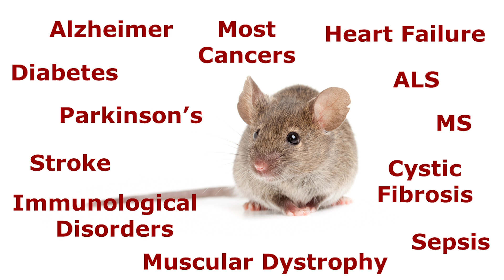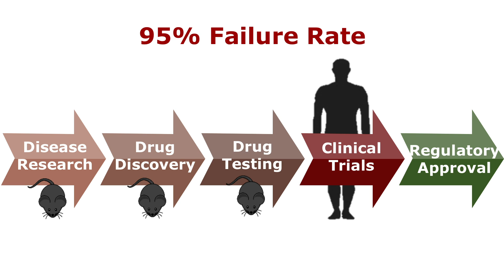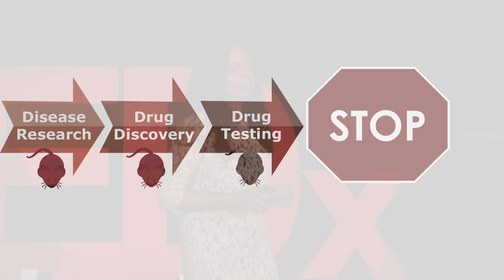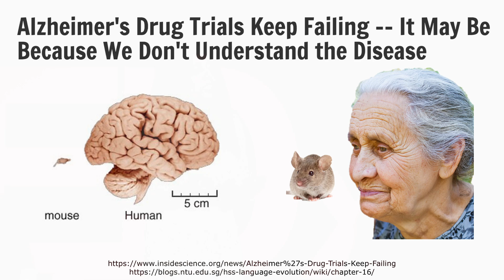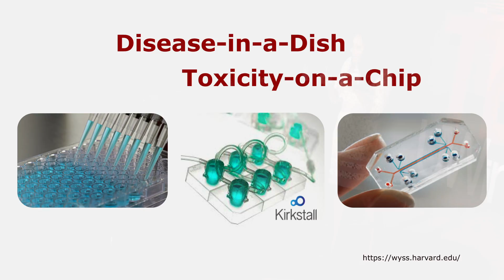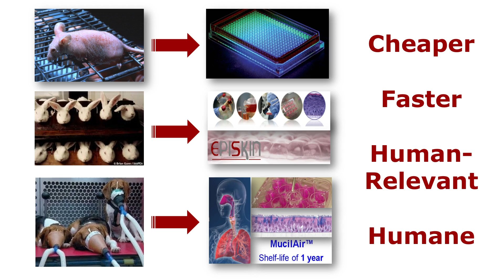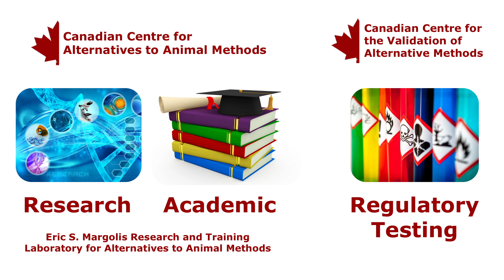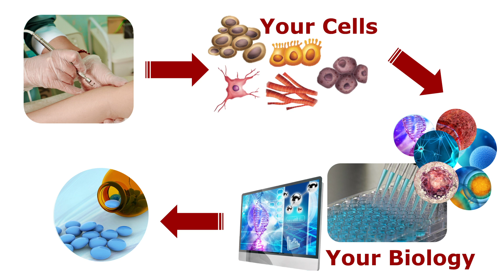It's Time to Think Outside the Cage | Charu Chandrasekera | TEDxUniversityofWindsor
Animal testing is largely disfavored globally, but the world is struggling to find alternatives. Dr. Charu Chandrasekera’s research has proven that there is not only a viable replacement, but one that is cheaper, faster, and more relevant to humans.
 Dr. Charu Chandrasekera is the founding executive director of Canada’s first and only research centre dedicated exclusively to alternatives to animal testing—Canadian Centre for Alternatives to Animal Methods (CCAAM) and its subsidiary, the Canadian Centre for the Validation of Alternative Methods (CaCVAM)—officially launched at the University of Windsor in October 2017.

Dr. Chandrasekera obtained her Ph.D. in Biochemistry and Molecular Biology from the Faculty of Medicine, University of Calgary. The ensuing animal-centred research endeavours in heart disease and diabetes gave her first-hand experience to recognize the immutable limitations of—and the impetus to shift away from—animal testing. As an experienced scientist, a former animal researcher, a science policy expert, and an animal lover, Dr. Chandrasekera now advocates for a paradigm shift in which human biology serves as the gold standard.

With CCAAM/CaCVAM, her vision is to promote the replacement of animals in Canadian biomedical research, education, and chemical safety testing through 21st century science, innovation, and ethics. Every Canadian now has the power and the opportunity to contribute to this legacy. This talk was given at a TEDx event using the TED conference format but independently organized by a local community.